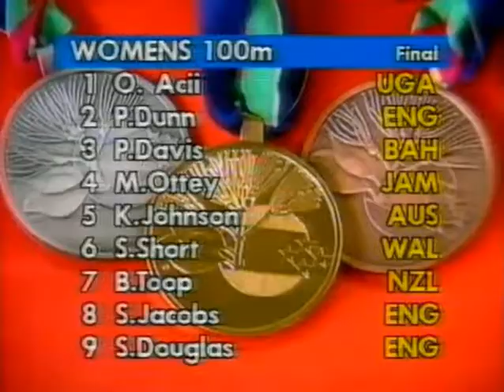Merlene Ottey Wins the 1990 Commonwealth Games 100m in Auckland ( Heats, Semi, Final )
Final
Wind: +4.4 m/s

Rank Lane Name Nationality Time Notes
1st place, gold medalist(s) 4 Merlene Ottey  Jamaica 11.02
2nd place, silver medalist(s) 5 Kerry Johnson  Australia 11.17
3rd place, bronze medalist(s) 3 Pauline Davis  Bahamas 11.20
4 9 Stephi Douglas  England 11.39
5 6 Sallyanne Short  Wales 11.41 NR
6 7 Briar Toop  New Zealand 11.46
7 8 Simmone Jacobs  England 11.53
8 2 Paula Dunn  England 11.55
9 1 Oliver Acii  Uganda 11.65
Semifinals
Qualification: First 4 of each heat (Q) and the next 1 fastest (q) qualified for the final.

Wind:
Heat 1: +1.6 m/s, Heat 2: +1.6 m/s

Rank Heat Name Nationality Time Notes
1 2 Kerry Johnson  Australia 11.19 Q, AR
2 1 Merlene Ottey  Jamaica 11.20 Q
3 2 Pauline Davis  Bahamas 11.35 Q
4 1 Sallyanne Short  Wales 11.47 Q, =NR
5 2 Stephi Douglas  England 11.53 Q
6 1 Simmone Jacobs  England 11.54 Q
7 2 Briar Toop  New Zealand 11.55 Q
8 1 Paula Dunn  England 11.57 Q
9 2 Oliver Acii  Uganda 11.64 q
Heats
Qualification: First 5 of each heat (Q) and the next 3 fastest (q) qualified for the semifinals.

Wind:
Heat 1: +3.3 m/s, Heat 2: -0.3 m/s, Heat 3: +0.8 m/s

1 1 Merlene Ottey  Jamaica 11.07 Q
2 2 Kerry Johnson  Australia 11.25 Q
3 2 Pauline Davis  Bahamas 11.44 Q
4 1 Simmone Jacobs  England 11.45 Q
5 2 Stephi Douglas  England 11.46 Q
6 2 Sallyanne Short  Wales 11.47 Q, NR
7 1 Briar Toop  New Zealand 11.51 Q
8 2 Michelle Seymour  New Zealand 11.69 Q
9 2 Oliver Acii  Uganda 11.76 q
9 3 Paula Dunn  England 11.76 Q
11 2 Nadine Halliday  Canada 11.77 q
12 3 Helen Pirovano  New Zealand 11.78 Q
13 3 Carmen Smart  Wales 11.91 Q
14 2 Michelle Freeman  Jamaica 11.93 q
15 1 Esmie Lawrence  Canada 11.97 Q
16 3 France Gareau  Canada 12.03 Q
17 3 Janis Neilson  Scotland 12.11 Q